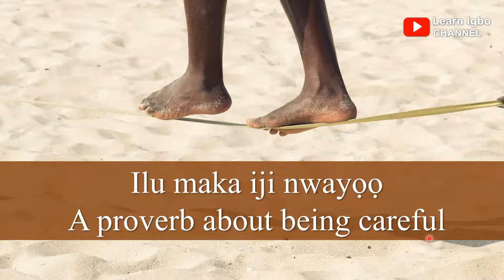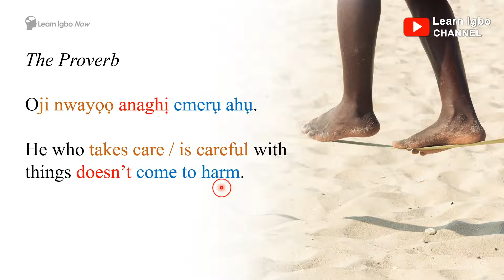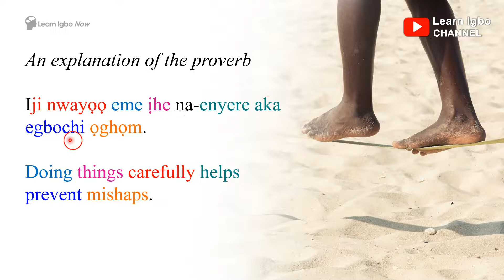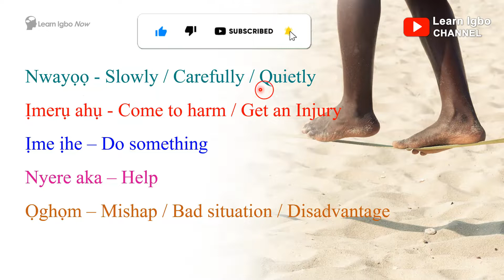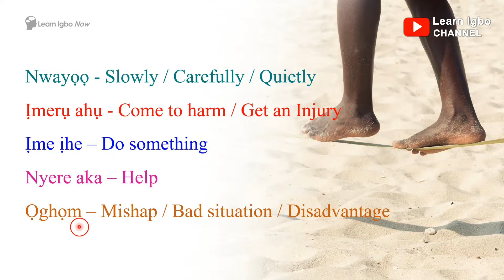Igbo Proverb Lesson | Being Careful : Iji Nwayoo | Igbo language